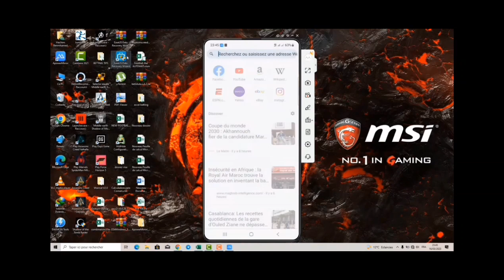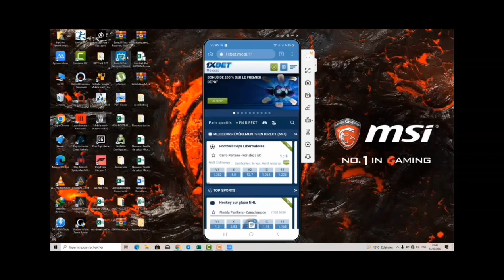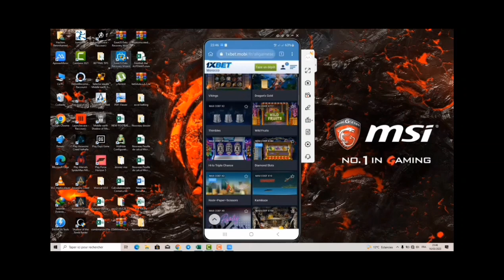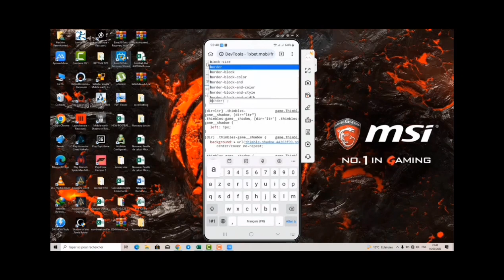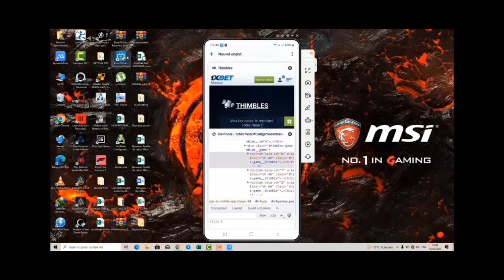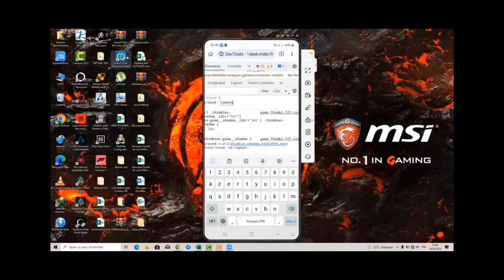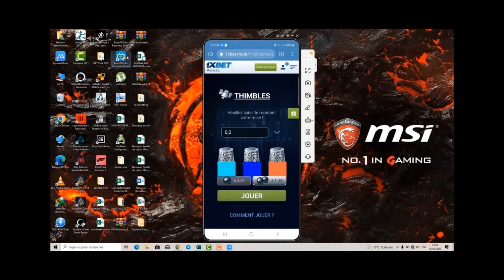Thimbles hack 1xbet . How to hack Thimbles.1xbet hack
Thimbles hack
1xbet hacks game
তোমরা যদি আমার এই ভিডিওটা কে ১০০ টা লাইক দিতে পারো,
100% real hack
 তাহলে আমি তোমাদের জন্য,
 ক্রাশ গেম হ্যাক এনে দেব